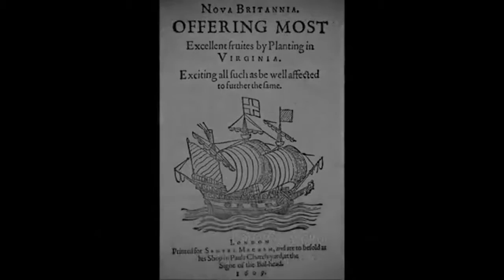Colonial Times 720p